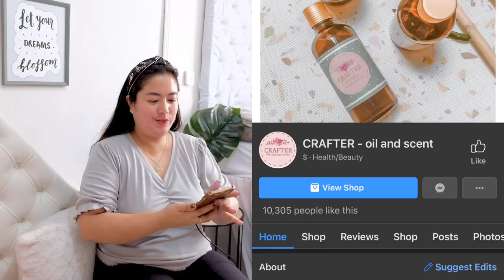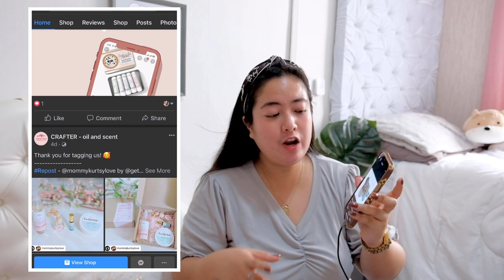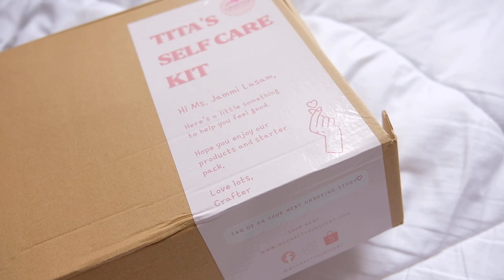UNBOXING MY PR PACKAGE FROM CRAFTER OIL & SCENT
Facebook: Crafter oil & scent